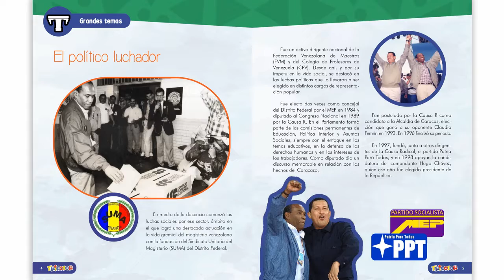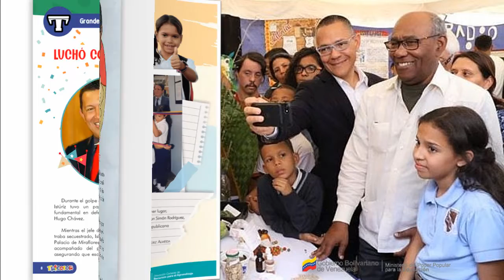EDICIÓN ESPECIAL TRICOLOR N.º 455 (Honor al maestro Aristóbulo Iztúriz Almeida) - Abril 2022 (MPPE).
Desde su creación (Resolución: 4 de febrero de 1949) (Primera publicación el 24 de marzo de 1949) la revista Tricolor ha recogido el decir de la Patria y ha apoyado a los estudiantes del país, que encuentran un recurso de aprendizaje completamente dinámico.

Tricolor es una opción educativa, recreacional y de formación de valores, que promueve la curiosidad, el conocimiento, la investigación, la memoria histórica nacional, regional y local.

Es un recurso para la exploración lúdica, la reafirmación de identidad con la Venezuela que se construye con saberes y haceres, que cada mes ofrece diversas posibilidades para apoyar las actividades en el aula, la biblioteca y el hogar.

La Revista Tricolor es un proyecto pedagógico del Ministerio del Poder Popular para la Educación (MPPE), que busca ser una plataforma tecnológica en el ámbito nacional e internacional, que ofrece contenidos históricos, literarios, científicos, culinarios, deportivos, artísticos y didácticos, para enriquecer a nuestras niñas y niños en su proceso de construcción educativa.